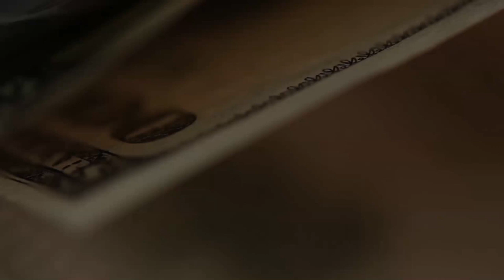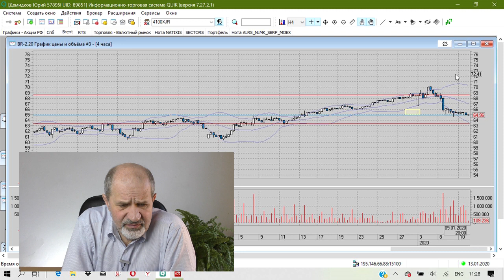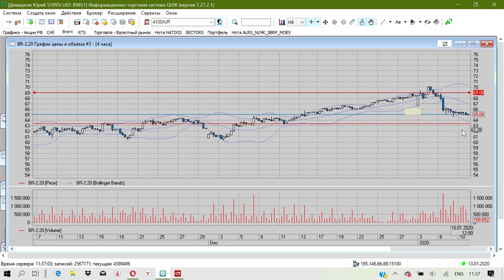Что такое Биржевые опционы.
Что такое биржевые опционы Put и Call, что такое страйк, в чем отличие опционов от валют, акций, облигаций и фьючерсов, что такое премия опциона, поставочные и маржируемые опционы и фьючерсы, экспирация. Чем принципиально отличается покупка и продажа опционов и почему все говорят, что надо держаться подальше от опционов и ни в коем случае их не продвать? Кто же тогда их продает и зачем? Но вот об этом - позже...